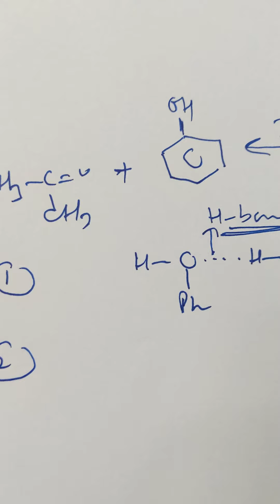Phenols.. Part-2 For BSc Part-2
Dr Anil Gupta Organic Chemistry For BSc Part-2